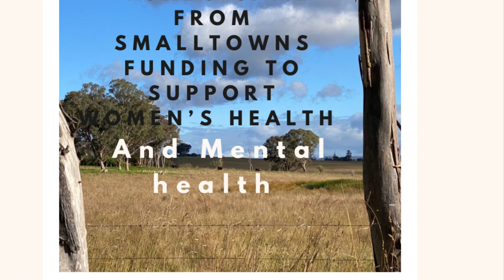Meeting @vancamerawoman7399 so inspiring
There’s a song that says: you got to search for the hero inside yourself and isn’t it that what a lot of us are doing by taking control of our lives?
That’s is what I felt when I watched Clare’s video on her channel.
I hope you enjoy this meeting of two great and courageous women. If you like it, please consider giving us the thumbs up.
Thanks for your company friends
Maria and Sunday